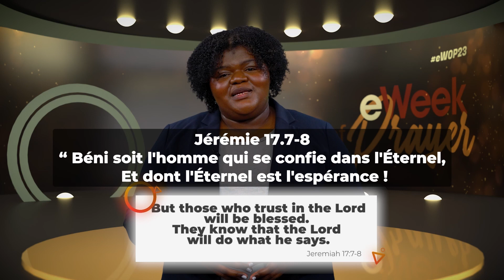E Week Of Prayer Jour 4